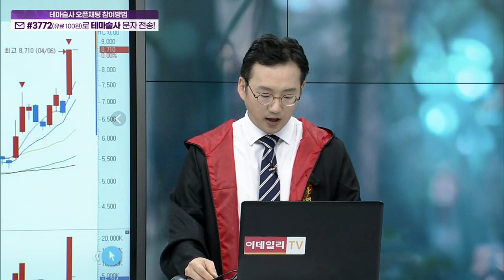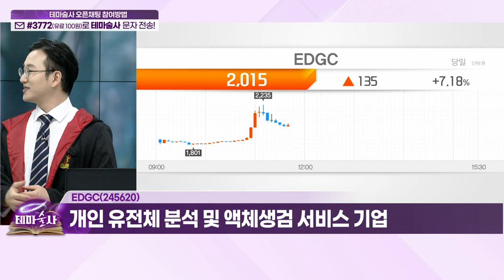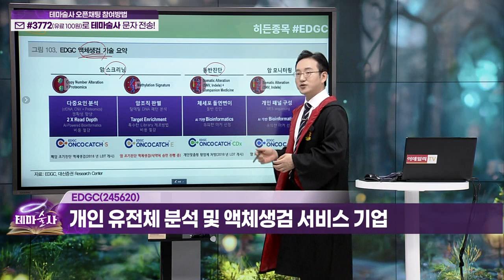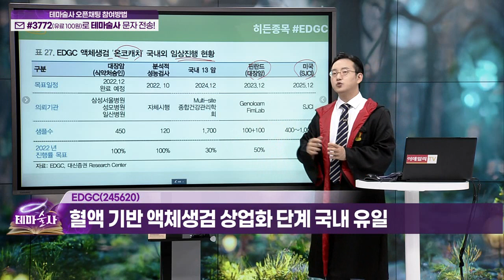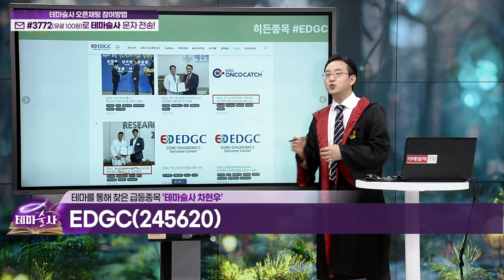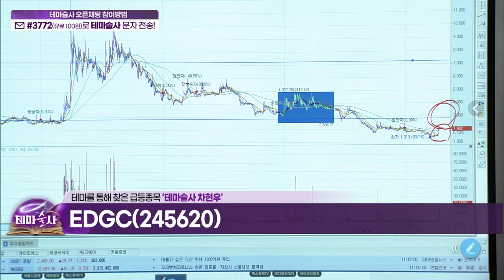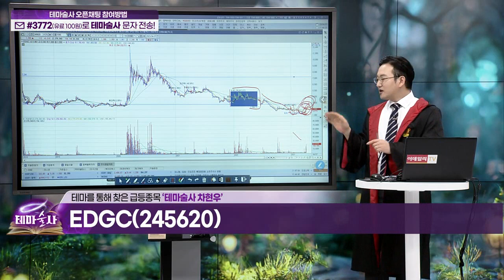EDGC(245620)... 혈액 기반 액체생검 상업화 단계 국내 유일_히든 종목 (20230407)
EDGC(245620)
- 개인 유전체 분석 및 액체생검 서비스 기업
- 혈액 기반 액체생검 상업화 단계 국내 유일
- 바이든 암 정복 '캔서문샷 프로젝트' 수혜 전망